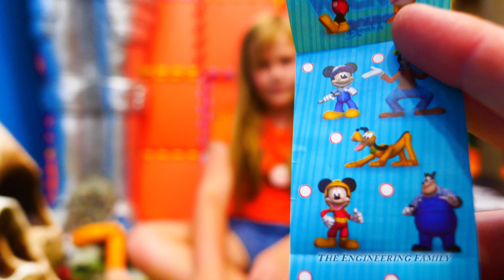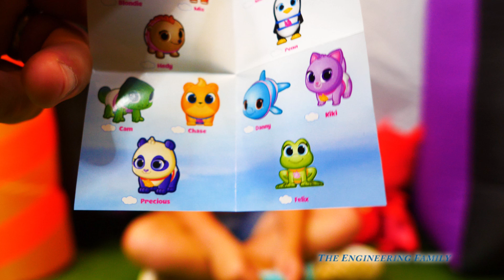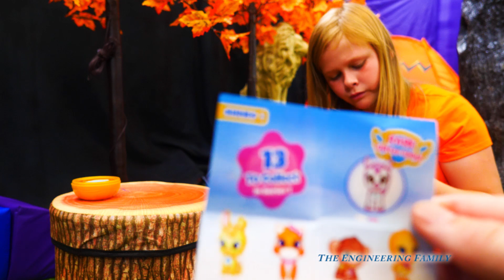Assistant Spooky Treasure Hunt for T.O.T.S with Gabby Gabby and Benson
The Assistant hunts for fun surprises from T.O.T.S. and the Mickey Mouse clubhouse while in spooky town! However, she has to watch out and not find either Gabby Gabby or Benson!

We are The Engineering Family, a family of educators working to show you how to make learning fun and engaging through entertaining videos that help teach children valuable wholesome play and the occasional STEM content. As always... TheEngineeringFamily only features 100% suitable family fun entertainment.
Please Note-

All characters shown in the thumbnail are represented in the video. At times, the toy or character has been painted or modified from the version that is commercially available. However, the toy that is shown in the thumbnail MATCHES what is shown in the video.

Also, in gaming videos, cut scenes from the game may have been screen-captured to create the thumbnail. This is not to imply that the video is animated, but to show *ACTUAL GAME FOOTAGE*